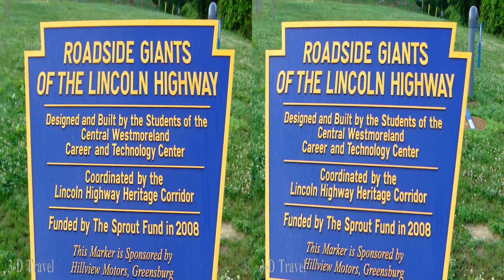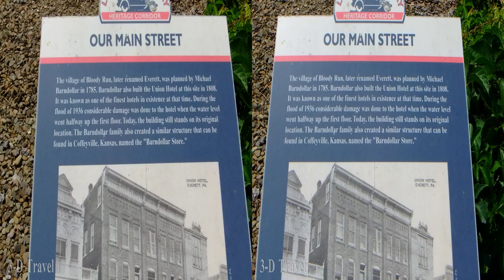3D LINCOLN HIGHWAY Pennsylvania - Side by Side 3D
Road trip along Pennsylvania U.S.Route 30 Lincoln Highway / Greensburg / Former passenger train station / Fort Ligonier / Trostletown Covered Bridge / Bedford / The Coffee Pot / Classic American Diner (Breezewood) / Everett / The Giant Quarter / Chambersburg. July, 2017. 3-D Photos. Watch it on a 3-D TV or with a head-mounted display.